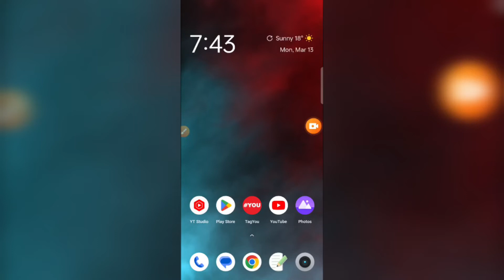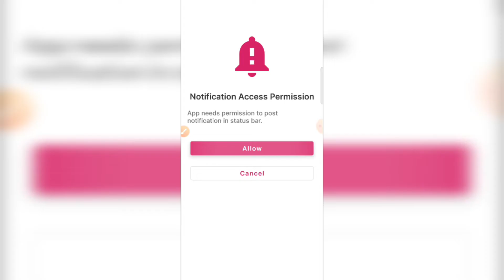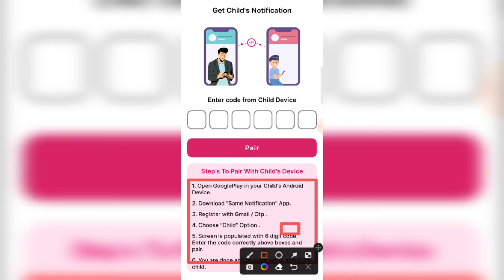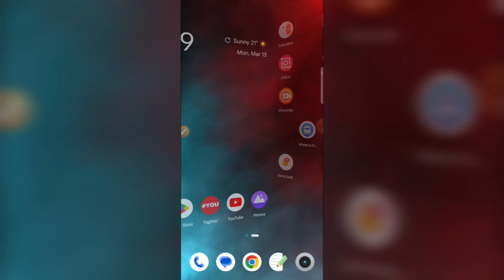Same Notification App Kaise Use Kare || How To Use Same Notification App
This video about Same Notification App Kaise Use Kare. How To Use Same Notification App? Same Notification App.

Same notification is a parental monitoring app that helps parents keep their child safer online. As soon as child’s device receives any notification you will be notified with the same notification by this app at same time with all the details which you can monitor and make sure that child is safe.

The app enables you to monitor notifications received by the device of your child. Monitoring child’s device’s notification can help you understand his activity and helps to make sure that child is not receiving any harmful or hateful notification.

All you have to do is pair child's device with your device through the same notification app and all the notifications received by child's device can be Monitored in parent’s device too.